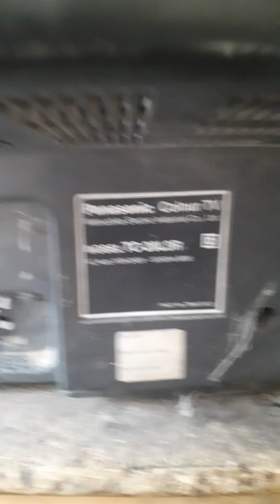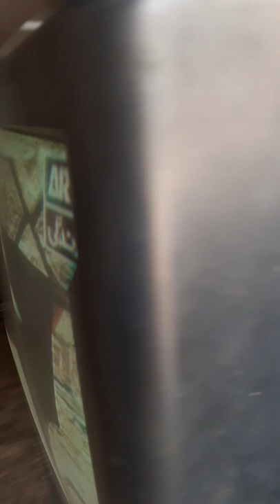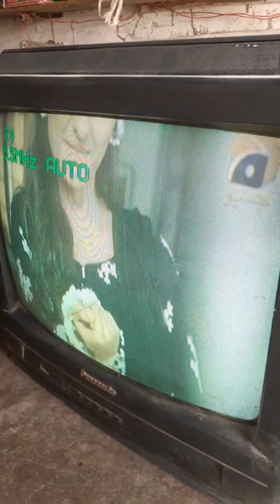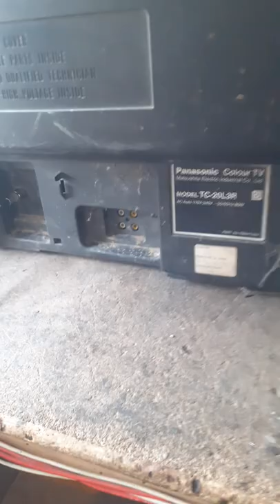panasonic tv low light problem dim picture madham roshni folt #1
A1 Electronics
BEEE Works
SR electric
INDIAN JUGAAD HACKS
Technical Creative Channel
Satish Tech
Let's See Inside
Engineer Muhammad Ali Mirza - Official Channel
Dip Electronics LAB
halim tv one
Vids 4u
Technical DIY
Manual do Motor Stirling - Leandro Wagner
GOOD WORK LEARNING
Evergreen Melody
Kazmi Elecom
J.S DILAWAR
THE RAVI TECHNICAL
Restoration VR
Dhamaal Ankit
Rehman Online Repairing